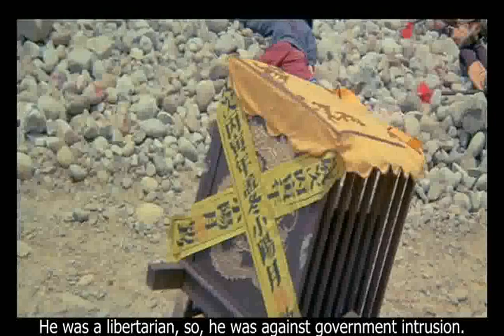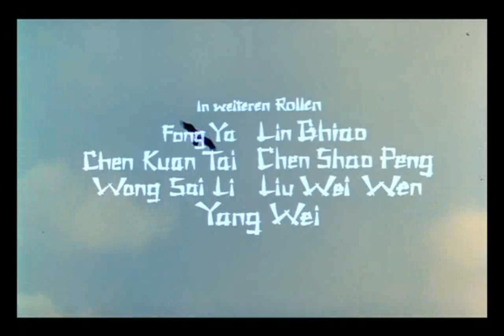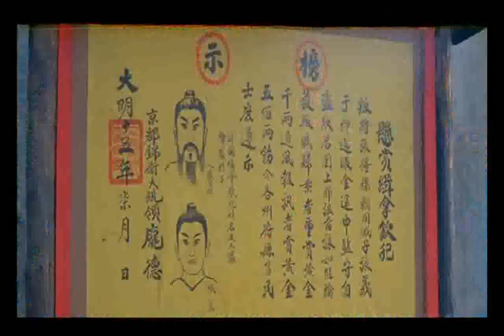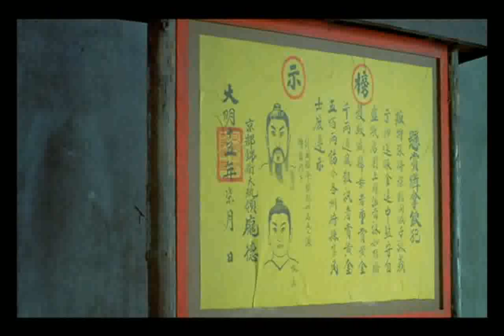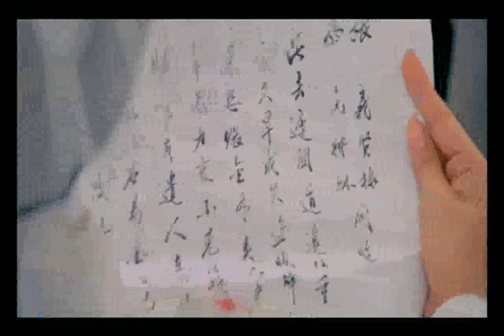八步追魂 Redress (1969) Chen Si Si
I have an opportunity to get a DVD of a 35mm print of The Fabulous Protectress, never on DVD, widescreen with English subs. I need 60 orders of $30 plus shipping so that I can acquire it. the Collector wants a lot for it. I think, too much ($1500!) and I will have to do a lot of labor to get these out and cover my costs. I try to supply as much cool, free rare movie content, but on the flip side, my stuff that I custom sub is being copied and sold by video bootleggers. I will include a copy of Insanity Being as well, widescreen HD with English subs (exact, not one of my ironic goofy subs).

Director
   Kiu Chong

Script
   Kiu Chong

Action Directors
   Tong Kai
   Liu Chia-Liang

Producers
   Kwan Chi-Kin (1)
   Wu Jung-Hua

Cast
   Chen Si-Si  ...  Heroine
   Kiu Chong  ...  Secret Agent from court
   Thompson Kao Kang  ...  Hero
   Lam Kau  ...  Mastermind villain
   Chen Kuan-Tai  ...  Robber with coloured face
   Chan Siu-Pang  ...  Robber with long teeth
   Yeung Wai (1)  ...  Robber w. 2 impact clubs
   Jason Pai Piao  ...  White-faced robber
   Fung Ngai  ...  Tattooed gang leader
   Wong Sai-Lap  ...  Doctor
   Gloria Wang Xiao-Ing  ...  Heroine's sister